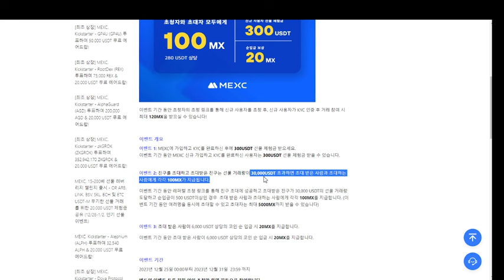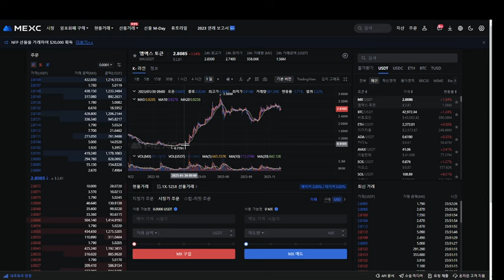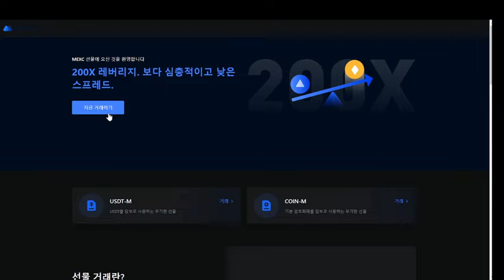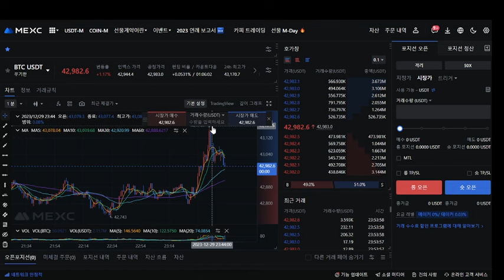300$ 에어드랍 무조건 참여하셔여죠!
KYC를 완료 하기
ㄴ 300 USDT 지급
- 6,000 USDT 상당의 코인 순 입금 시 20 MX 지급